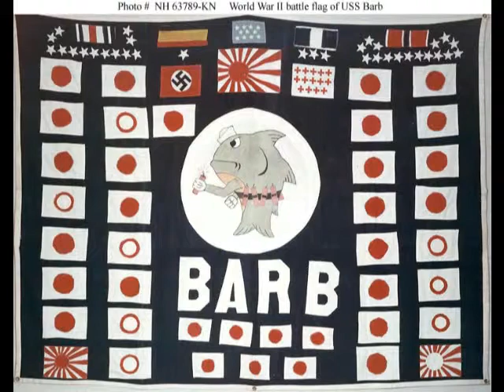US Navy at Work WW2 Part 2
A remembrance of the human and mechanical forces of war that won WW2 in the seas, and skies above us.